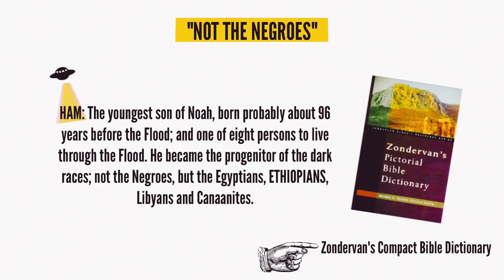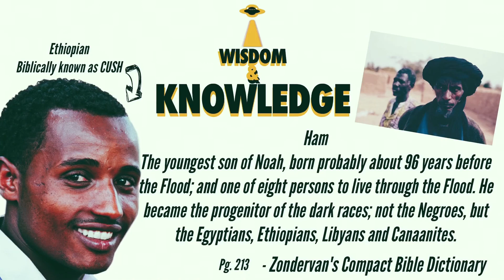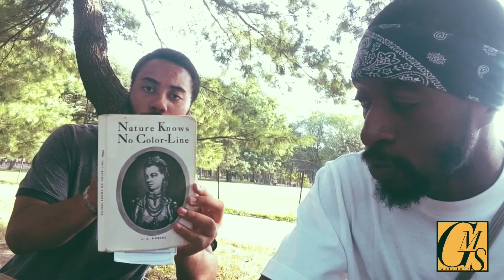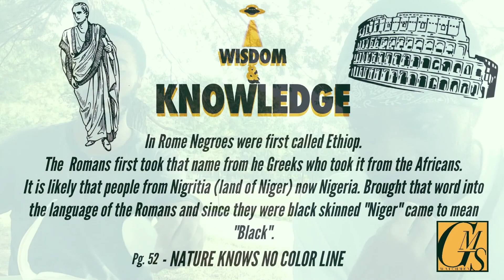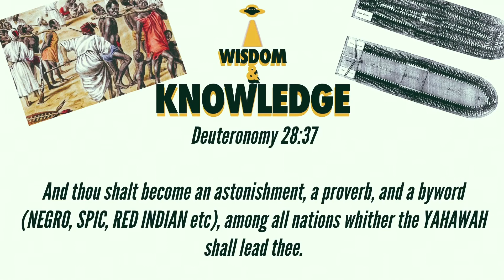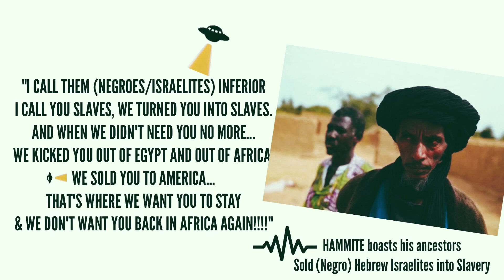GMS Break Bread ep. 1 | "ETHIOPIA"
An in depth look Amos 9:7 in prophecy, as it relates to The Hebrew Israelites namely the Southern Kingdom or Kingdom of Judah which consists of the three Negro tribes of the Nation of Israel erroneously known today as Negroes's, Haitians and West Indians among other false names/Nationalities.